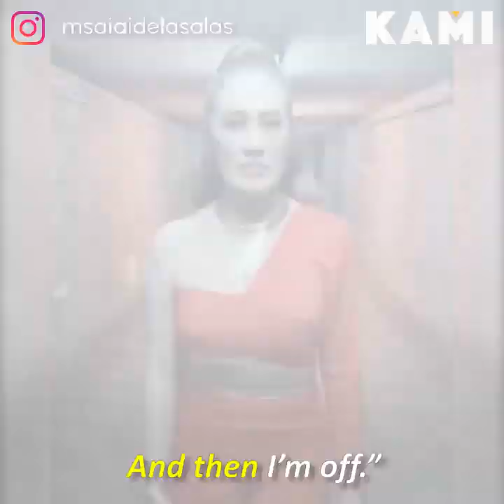‘I can do it’ | KAMI | Even though Ai-Ai delas Alas is 54 years old, she feels she’s healthy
Even though Ai-Ai delas Alas is 54 years old, she feels she’s healthy enough to carry the baby herself